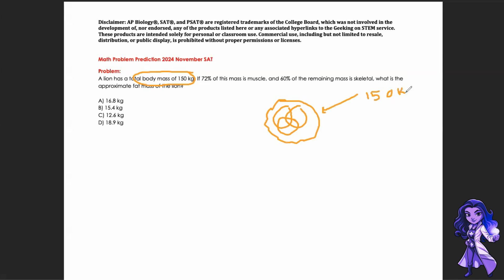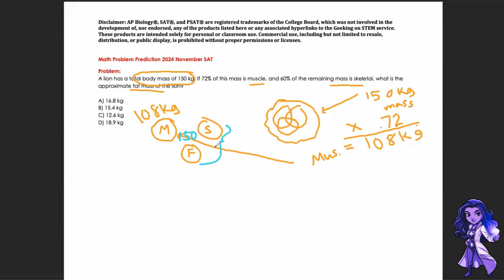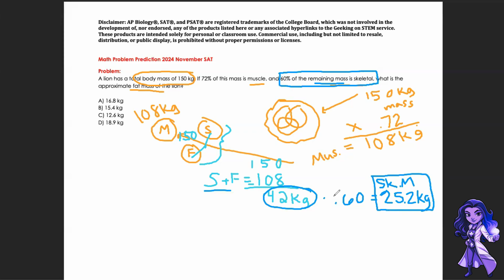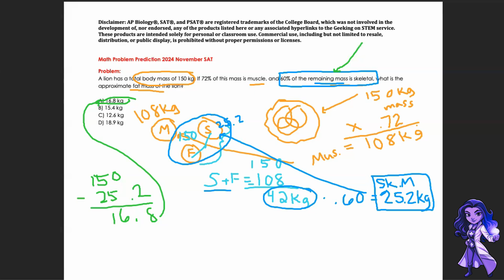November SAT Predictions (2024) : Insider Leak Reveals Key Question Type to Expect!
Are you gearing up for the November 2024 SAT? In this video, we dive deep into the predicted math problems you might encounter on the exam and share essential tips to boost your preparation. Whether you're struggling with algebra, geometry, or advanced math concepts, our expert analysis will help you understand the types of questions that are likely to appear and how to tackle them effectively.

Join us as we break down key strategies for approaching SAT math problems, including time management tips, problem-solving techniques, and common pitfalls to avoid. We'll also discuss the importance of practice tests and how to utilize them for optimal results.

Don't miss out on this opportunity to enhance your SAT math skills and increase your confidence before test day!

TIMESTAMPS
0:00 Disclaimer
0:29 Insider SECRET You Should Know
2:57 Problem Walkthrough